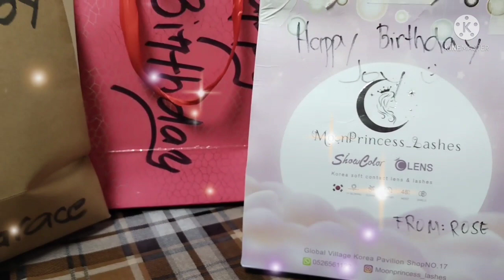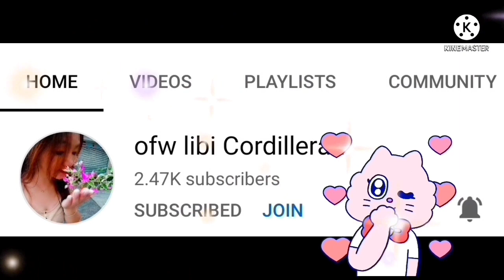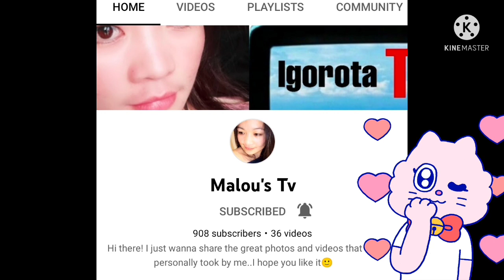OPENING MY BIRTHDAY GIFT AND THANK YOU MESSAGE